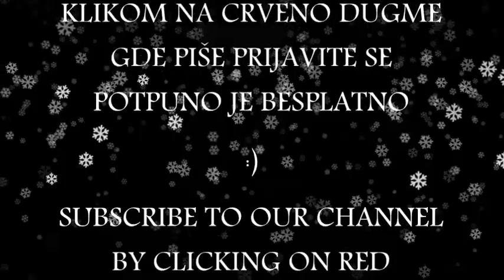PIKANTNI MESNI ROLAT - DELICIOUS MEAT ROLL